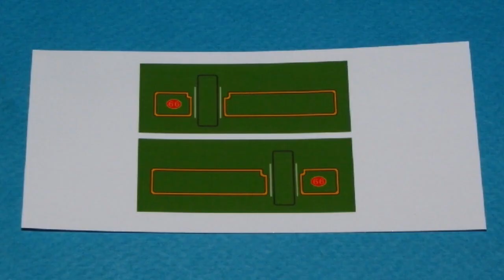【 Thomas & Friends きかんしゃトーマス 】 N gauge LEGO Train Whiff Ｎゲージ レゴトレイン ウィフ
I created N gauge LEGO Train Whiff.
きかんしゃトーマスに登場するウィフをNゲージレゴトレインで作成してみました。

13歳未満のお子様が視聴される際は大人の方と一緒にご覧ください。

Because the curve is steep at R140, the central wheel is removed when running.
Motor installed in Freight car.
Power unit using KATO 11-104.
Image data for printing has been created using Microsoft word and paint.

２軸貨車の足回りを両面テープで貼り付けています。
撮影に使用しているレイアウトのカーブがＲ１４０と急な為、走行時には中央の車輪を取り外しています。
後ろに連結した貨車に、ＫＡＴＯのチビ客車用動力ユニットを組み込んでいます。
車体側面の模様はプリンターで印刷した自作シールを使用しています。

BGM１: Blue Beach （作曲 table_1 様）
BGM2 : pop_world （作曲 kinono 様）
終了画面BGM : The Road to Heaven （作曲 佐久間ユウキ 様）

Thomas & friends 'The Great Race'(N gauge LEGO Train Streamlined THOMAS)

Thomas & friends The Great Race(N gauge LEGO Train Streamlined THOMAS 2)

Thomas & friends Big World! Big Adventures! N Gauge LEGO Train Kwaku
きかんしゃトーマス Ｎゲージ レゴトレイン ガーラット式機関車 クワク

Thomas & friends Big World! Big Adventures! Hong-Mei

Thomas & friends Big World! Big Adventures! Rocket Thomas
きかんしゃトーマス Ｎゲージ レゴトレイン ロケットになったトーマス

Thomas & friends Big World! Big Adventures! Australian Airplane Isla
きかんしゃトーマス Ｎゲージ レゴトレイン オーストラリアの飛行機 アイラ

Thomas & friends Big World! Big Adventures! Beau (provisional)

Thomas & friends Big World! Big Adventures! Nia & Yongbao Improved Version

Thomas & friends Big World! Big Adventures! Rebecca

Thomas & friends N gauge Wind-up Streamlined Thomas

Thomas & friends N gauge little small SAM